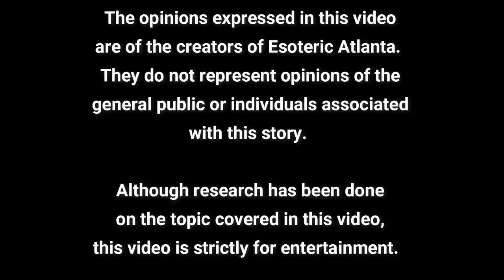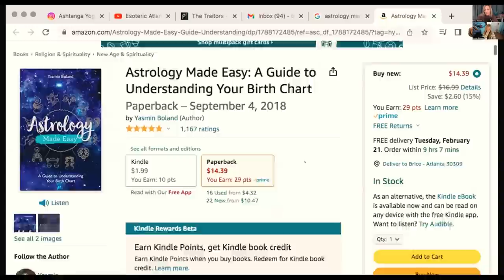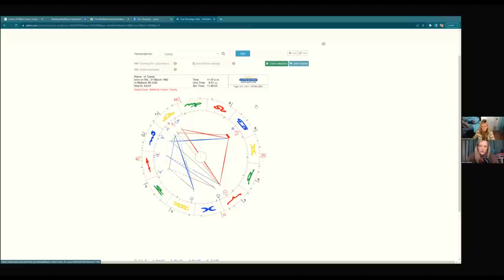Mutable, Fixed, and Cardinal Astrological Energy. Plus, The MAC DADDY SOLAR FLARE with Emmie!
Astrology Made Easy: